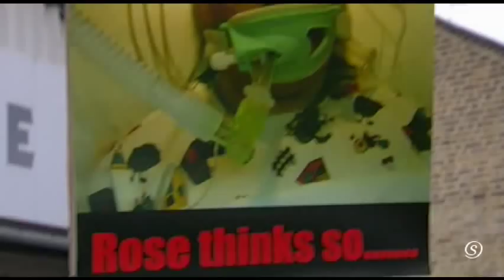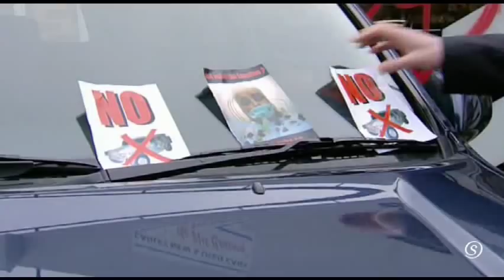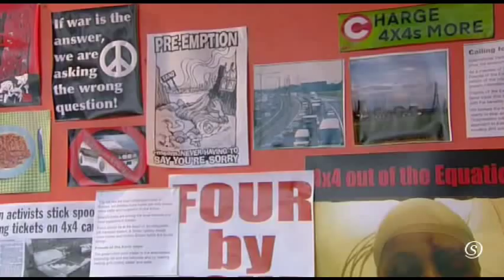Sacha Parkinson - The Bill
Original Air Date: 17th May 2007 (Season 23, Episode 35)